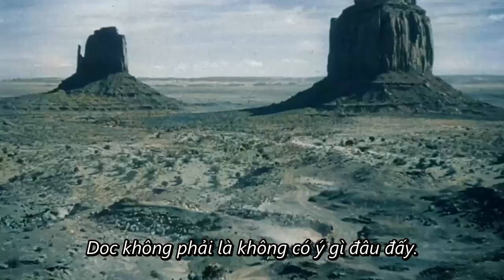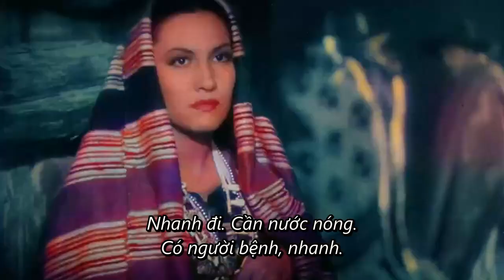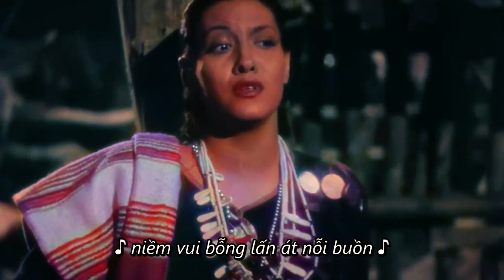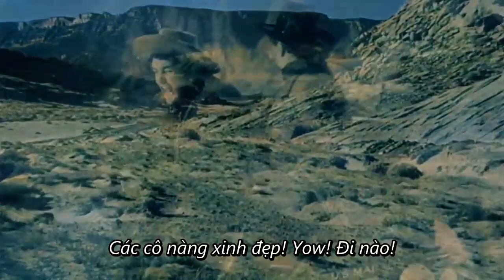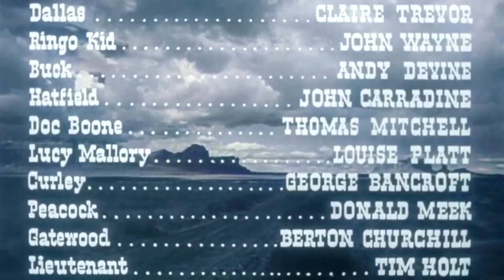Phim Cao Bồi "Chuyến Xe Bão Táp" Phụ Đề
Tên Phim : Stagecoach (1939)
Diễn viên : John Wayne, Claire Trevor, Andy Devine.
Nội Dung : Chuyện phim kể về chuyến xe ngựa gồm tám người, đủ mọi thành phần như tay súng, bác sĩ, gái điếm, chủ ngân hàng trên hành trình từ Arizona đến New Mexico, tất cả phải dẹp bỏ cái tôi để tìm cách đối phó với một nhóm người Da đỏ.